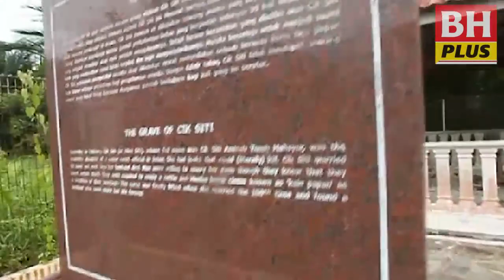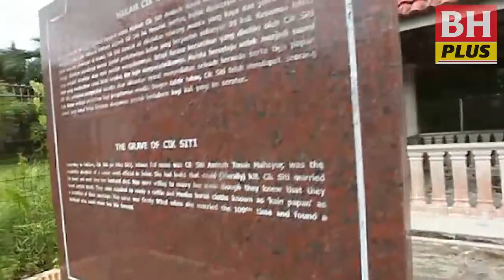Merungkai legenda Cik Siti bersuami 100